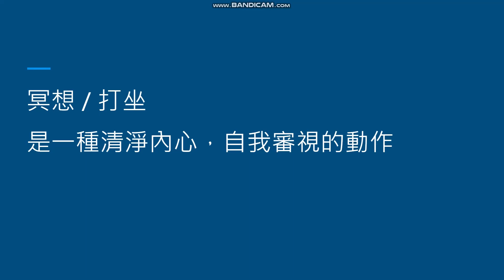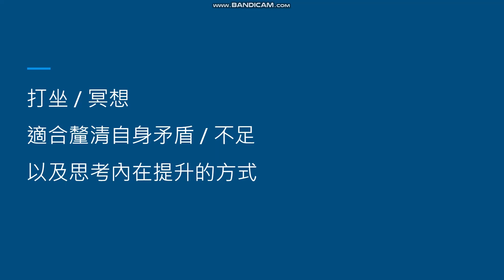冥想 / 打坐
陳鈺芝 中西醫雙主修 中醫師

我是一位在台灣的中西醫雙主修中醫師，因個人腦瘤以及延伸之神經損傷，開啟為時十多年的自我療養過程，並且將其應用於臨床。我對於情緒療癒、身心靈領域也具備獨特見解。

延伸閱讀 (免費文章)：情志與思維

延伸閱讀 (免費文章)：2022 節氣能量曼達拉

延伸閱讀 (免費文章)：Covid III (含飲食建議)

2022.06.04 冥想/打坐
中醫影片每週六早上10點發佈 (GMT+8)

販售